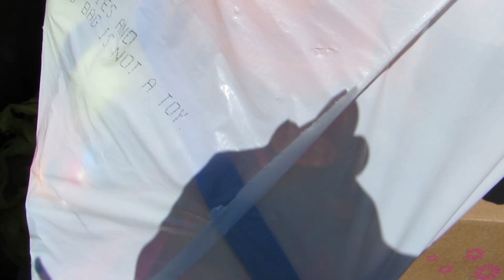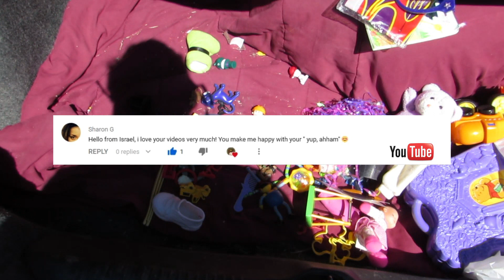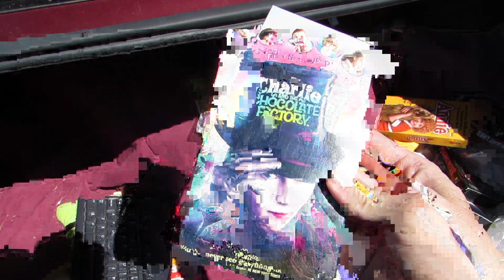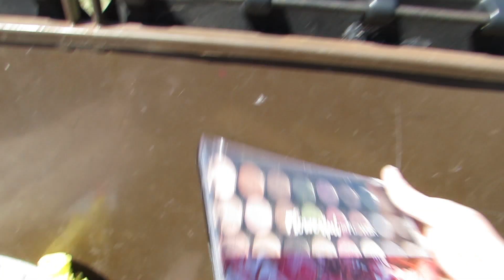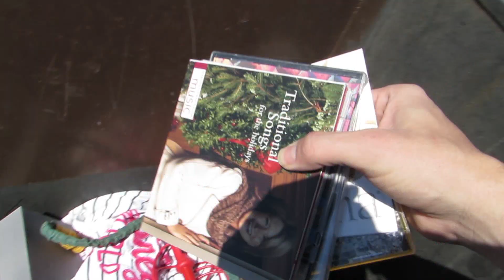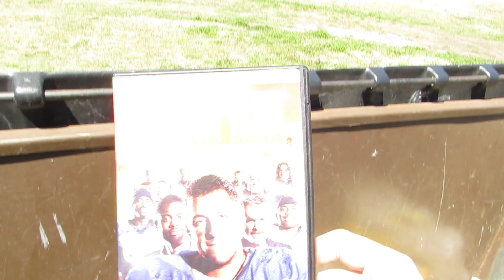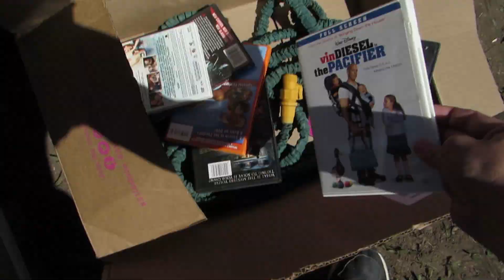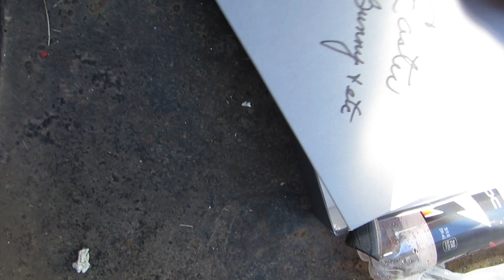I Found Two Guns Pistols Dumpster Diving #253 No Way!!! Unbelievable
I went dumpster diving at the thrift store where i find clothes, dell computer monitor and keyboard, two guns pistols, electronics, toys, shoes,  bags, dishes, china, free stuff lots of free stuff, thats right free money, hope you enjoy watching my videos on dumpster diving as much as i enjoy making dumpster diving videos,

Most of my dumpster diving finds I give away to someone that can use it in my community, sale it at my yard sale i have once a year or i take it to another thrift store in a different town.

I Am not selling my finds to my subscribers or giving stuff away to people online, i only give stuff to people in my town and community  so please don't ask, please dont try and talk me into it, respect my decision, im not going to mail anything to anyone no more, its not worth it to me, im not giving my address out and
a P.O. Box will not help , i live in a very small town! people try and come to my house and cause trouble and the lady at the post office keeps complaining

this thrift store is only open once a week and is located in the Center of the USA in a very small town, this place is ran by wasteful old ladies that are in charge of the churches. They donate there time and do not make any money for themselves, the money made is put into the churches. They sell clothing, shoes, purses, they have a small toy box with very few toys, a few kitchen items, a few tables with random junk on it and thats about it